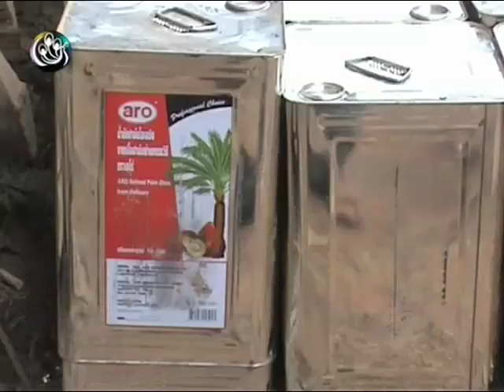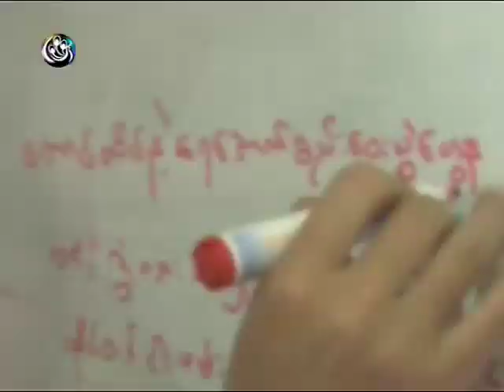29 June 2010 - Part 3 of 5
DVB TV broadcast 29 June 2010 - Burma news (2/2)